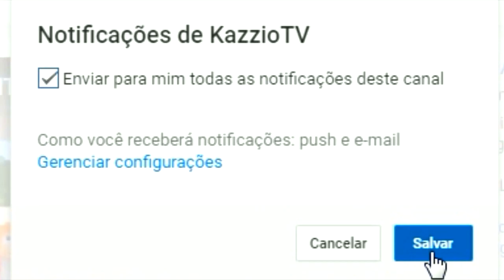Minecraft LUCKY PIXELMON - NOVO SUPER LUCKY BLOCK DE PIXELMON ! ARCEUS vs NECROZMA ÉPICO !!